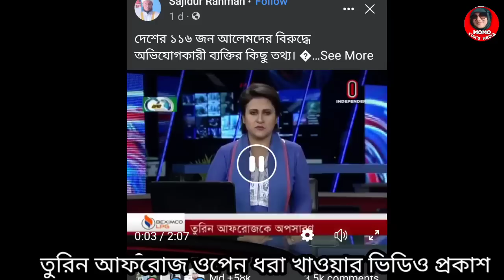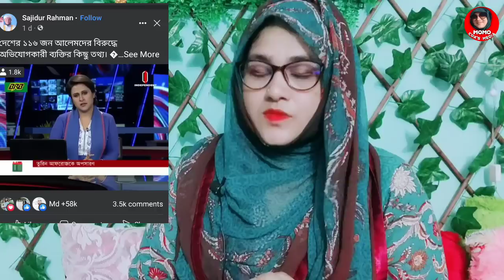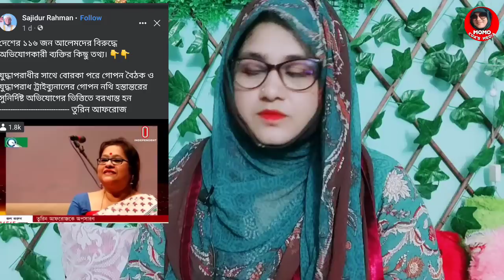🔴বেকিংনিউজ তুরিন আফরোজ, Momo Cox’s media.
This Channel may use some copyright materials without specific authorization of the owner but the contents used here falled under the "Fair use" as described in the copyright act 2000 law No.28 of the

(momo cox's media  👈)
আমাদের চ্যানেলের ভিডিও লাইক করুন শেয়ার করুন কমেন্ট করে আপনার মূল্যবান মতামত জানান আমাদের চ্যানেলের সাথে থাকার জন্য
সবাইকে ধন্যবাদ,